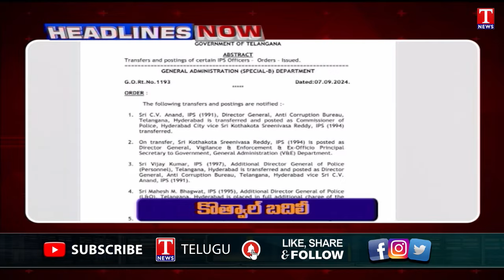Headlines: Rain Alert | Munneru Fear | Jagga Reddy Comments | Hyderabad CP Transfer | T News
Headlines: Rain Alert | Munneru Fear To Khammam | Jagga Reddy Controversial Comments | Hyderabad CP Transfer | T News